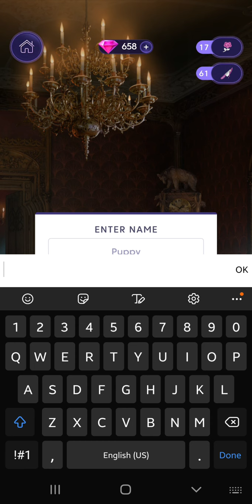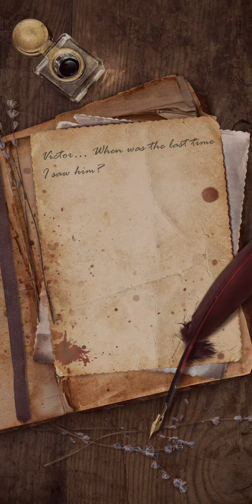Blood In The Spotlight Chapter 8 (CHRIS Route | Scream Queen with All 💎Premium💎 Choices) • Novels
Blood In The Spotlight by Novels: Choices Do Matter

❤ Chris Walker Route
🔪 Scream Queen Path

Chapter 8 - More Than an Architect

Enjoy immersive story experience. Pick a visual novel. Love & romance storyline.